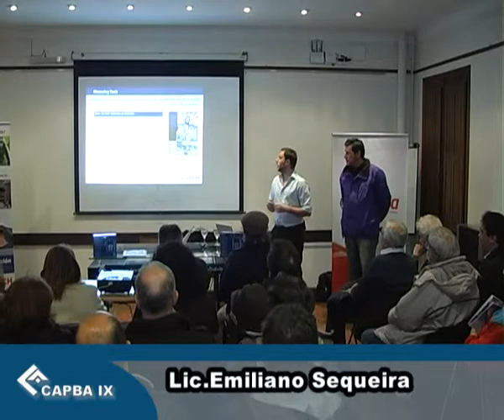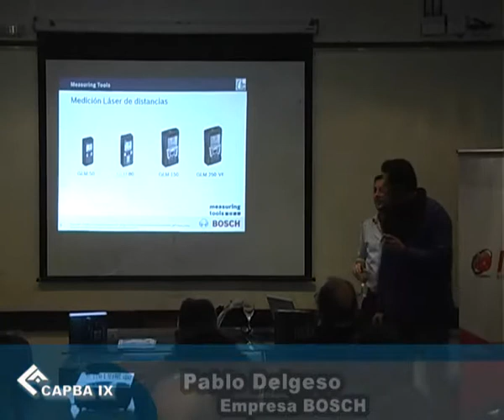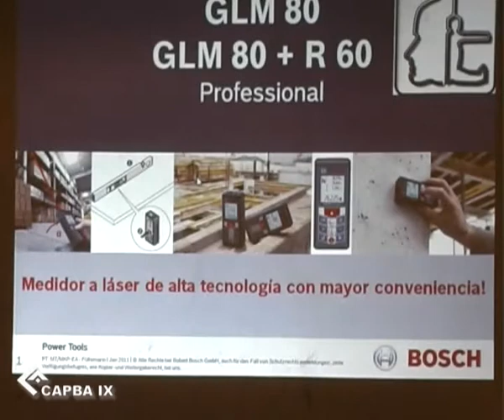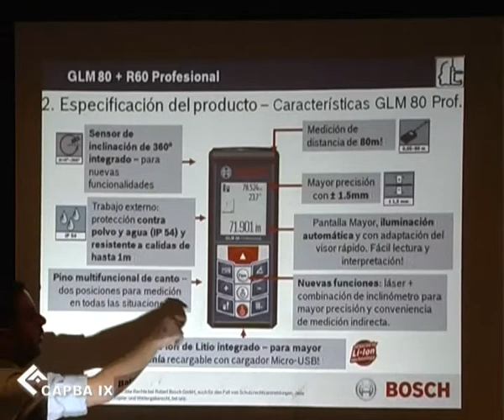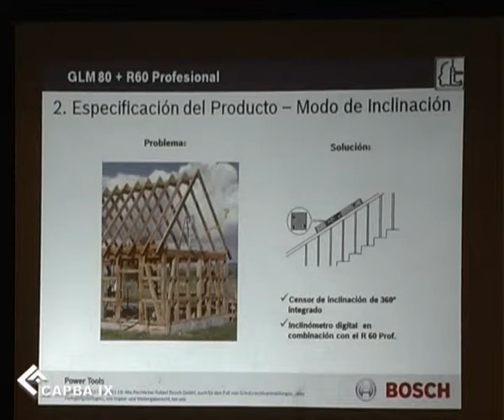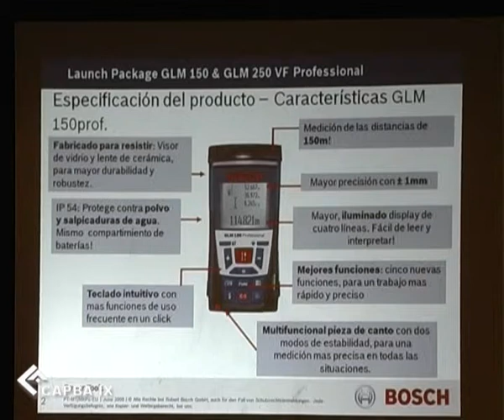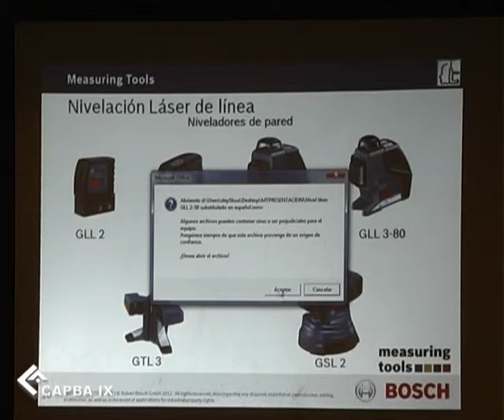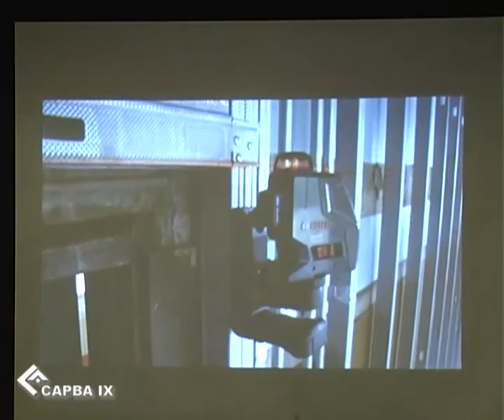2013 09 05 Charla Técnica Productos de Medición BOSCH 01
Charla Técnica sobre Productos de Medición BOSCH.
Institución Organizadora: Colegio de Arquitectos de la Provincia de Buenos Aires, Distrito IX.